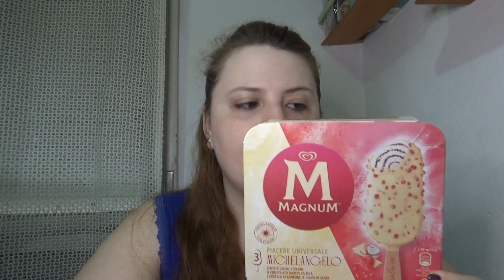Lara assaggia: Magnum Michelangelo Limited Edition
Nuovo Magnum limited edition, sarà all'altezza di quelli X Dante?